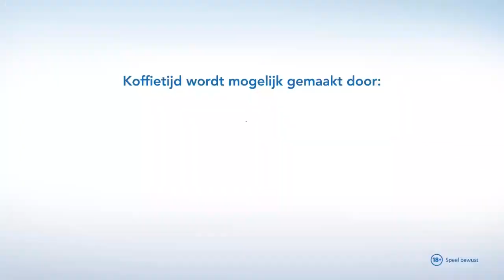'I Do Believe It's Time' - KOFFIETIJD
Jim van der Zee won vorig jaar The Voice Of Holland en heeft sindsdien niet stilgezeten. Hij maakte een cover-album, deed een theatertour en is druk bezig met een nieuw album. In Koffietijd zong hij zijn single 'I Do Believe It's Time'.